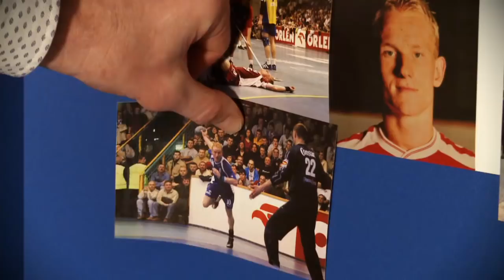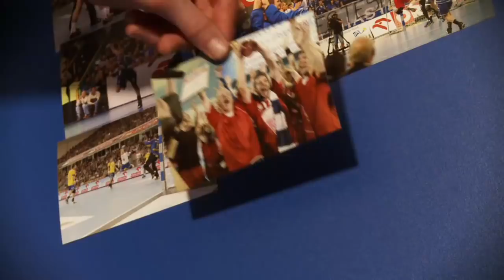Kariera Adama Wiśniewskiego || Reportaż || Gala PGNiG Superligi || Piłka ręczna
Reportaż o wielce zasłużonym dla polskiej piłki ręcznej, Adamie Wiśniewskim, zawodniku Orlenu Wisły Płock.